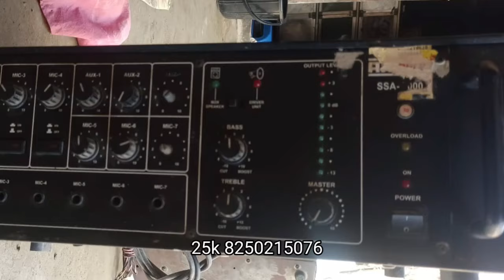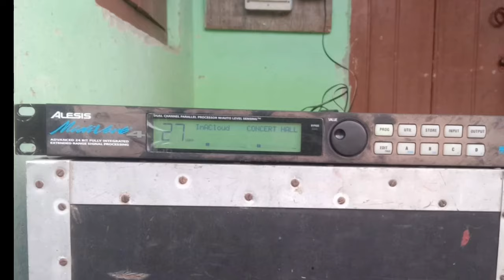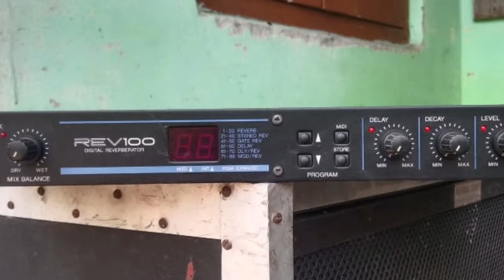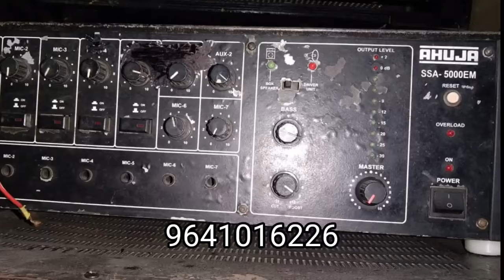পুরনো মাইক সেটের মেশিন বিক্রি আছে অনেক//Old Sound Amplifire sell//Episode 122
পুরনো মাইক সেট বিক্রি আছে
Episode 122
যদি আপনাদের কাছে কোন মাল বিক্রি করার থাকে অবশ্যই এই ইমেইলে ছবি পাঠিয়ে দেবেন কন্ডিশন জানিয়ে দেবেন ফোন নাম্বার দেবেন এবং লোকেশন বলবেন

lexicon MX 400
stranger 5K
CA 20
soundcraft signature 22 mixer